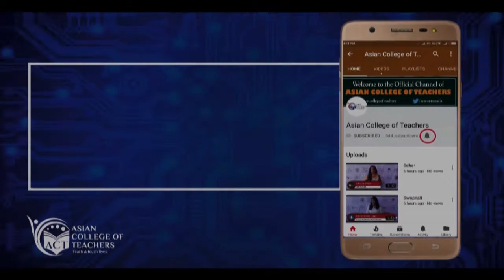Train the Trainer Program Bangalore - Learning and Development Workshop review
Watch our Future Leader speaks! Mehta Dhairya Ajaybhai talks about his experience after successful completion of the Learning and Development workshop in Bangalore. For details of the program please log